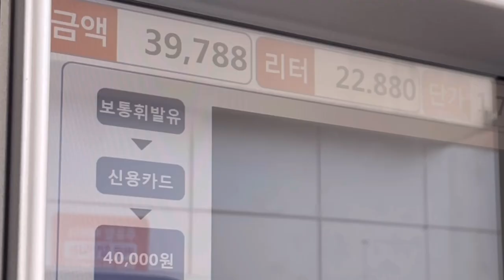👻이번 솔캠은 초큼 무서웠네요 | 솔로캠핑 | 애견동반캠핑 | 셀토스 차박 | 전남 강진 주작산 별소리캠핑장 | camping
안녕하세요 김선찌입니다😎

이번엔 강이와 전남 강진 주작산 별소리 캠핑장에
다녀왔어요✨✨✨

저는 A사이트를 이용했고 숲속에 저 혼자여서
이번 솔캠은 쵸큼 무서웠네요ㅋㅋㅋ크크

점점 더 추워지네요
다들 건강에 유의하시고 적게 일하고 많이 버세요🎶

Please set up English subtitles.
It might not be the exact sentence.

Hello
It's almost winter in Korea.⛄️
Everyone, take care of your health.
This time, I was a little scared because I was alone at the camping site.🥲